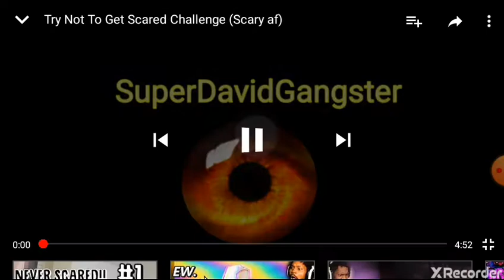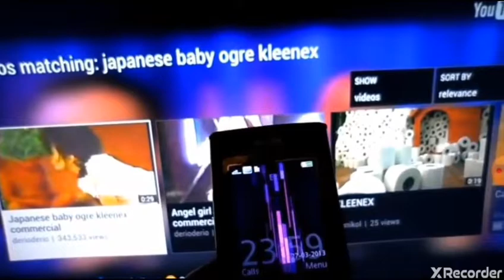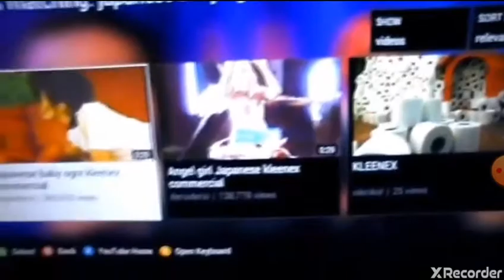Try not to get scared FT. Hooz iz cracked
Warning: contains bright lights and jumpscares